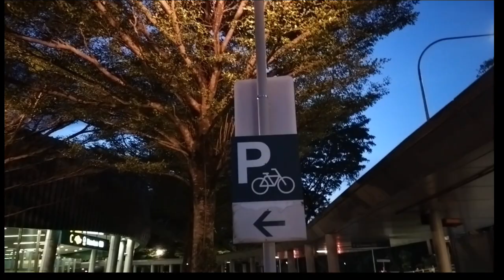AMAZing Moon🌙🤩 part 2👏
Ang mahiwang Buwan, nag pa video na Naman ulit sakin ,Part 2.Anong hiwaga ka mayroon para sa akin?😱😱❤️🙏🙏